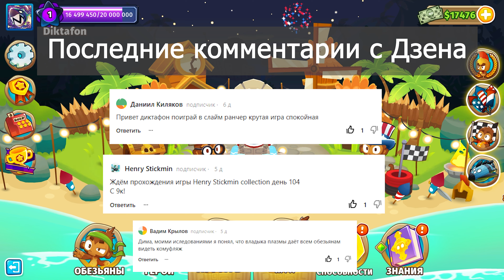Bloons TD 6 | Битва с Вортексом! | Vortex! | Пошла жара!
В этом видео я прохожу босса Вортекса, в этот раз добавили много сложных ограничений так что посмотрим с вами получится ли у меня его пройти!

Сервер в майнкрафте:
IP: EternalTape.ru-mc.ru
Версия: 1.19.2
Далее вы нам напишите свой ник в майнкрафте, что бы мы вам предоставили доступ в вайтлисте. После чего вы сможете играть с нами!)

Вы можете поддержать меня и мой канал, но только по вашему желанию) Я не хочу и не прошу вас донатить, просто некоторые люди интересовали, можно ли меня как нибудь поддержать денежно.